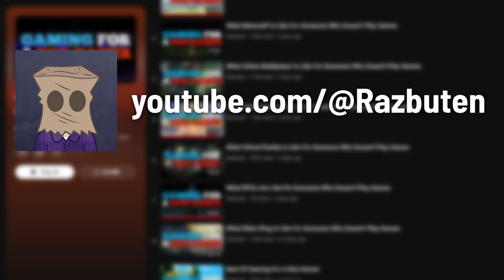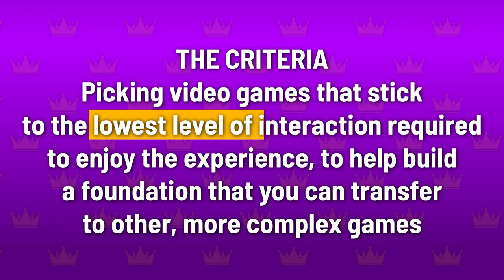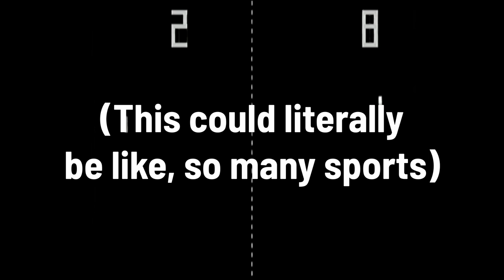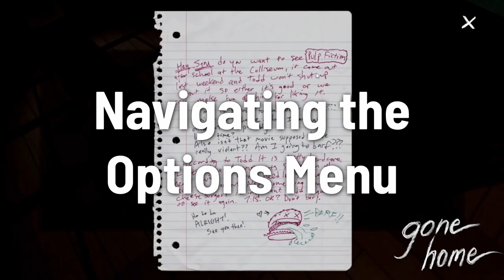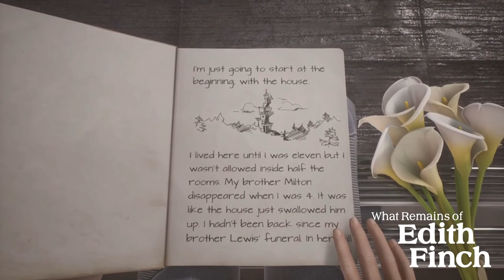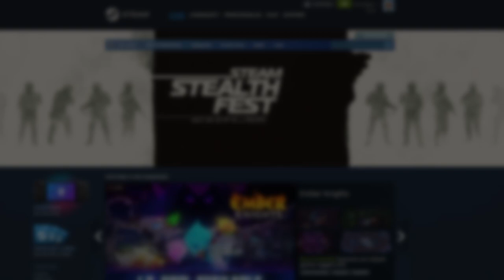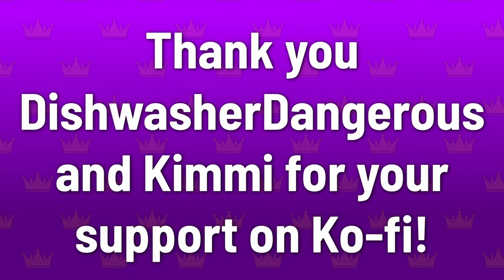Gaming Together: How to Introduce Video Games to Loved Ones!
These beginner-friendly games are the perfect gateway into gaming for your newbie friends or family who want to get into gaming but don't know how!

Do you, a friend, or a family member wanna get into the world of video games, but don't know where to start? Prince Raglan has you covered! In this video, I recommend several video games and gaming genres to get you started with the very basics. You'll explore genres like Idle Games, Walking Simulators, and Action Roguelikes to get yourself familiar with using interfaces, basic game structure, moving around a 3D environment with a first-person camera, and more!

If you liked this video, make sure to share it with a friend or family who wants to get into gaming!

🕑 Chapters
00:00 - Intro
00:45 - My Criteria
03:17 - Idle Games (Clicker Heroes)
05:30 - Walking Sims (Gone Home, What Remains of Edith Finch)
10:06 - Action Roguelikes (Vampire Survivors, Elemental Survivors)
12:01 - Outro

Socials
Become a subject of Ragland! 👑

You're now a member of the Description Crew. Congrats!